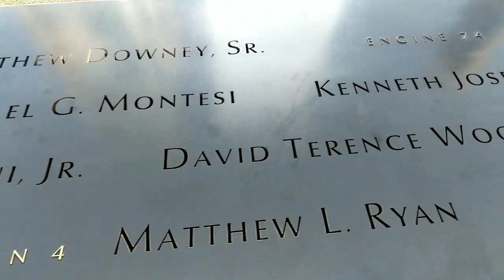Deep Downtown Part 1 | NYC IRL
Looking for some nice sunset views over the hudson in lower manhattan. Silly app and/or connection caused it to separate into two parts.

⇩ VERY COOL LINKS ⇩

💲Become a member for badge and custom emotes (no link atm, there should be a join button?)